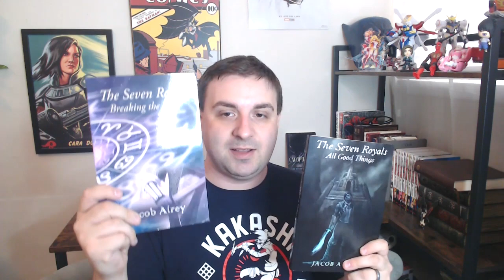'Rings of Power' Continues To Sail On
Amazon has released the third episode of their Middle-Earth series 'Rings of Power.' This is not a review. These are my impressions of the series which continues to show us why we need to gatekeep the works of J.R.R. Tolkien.